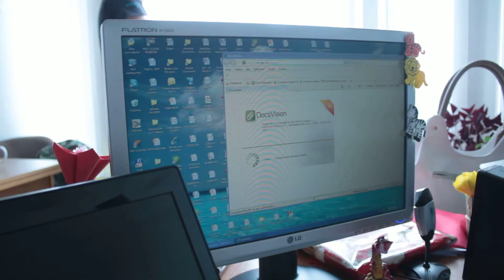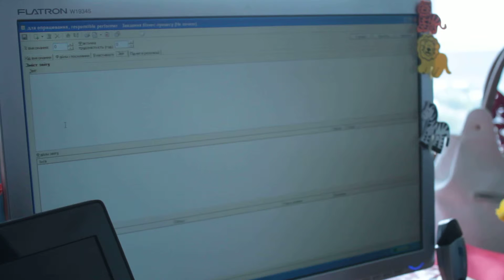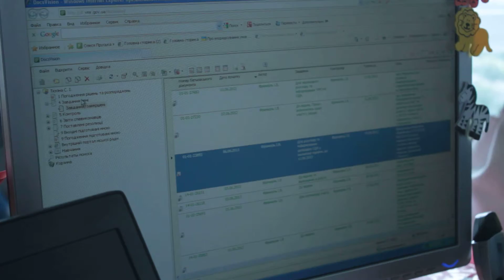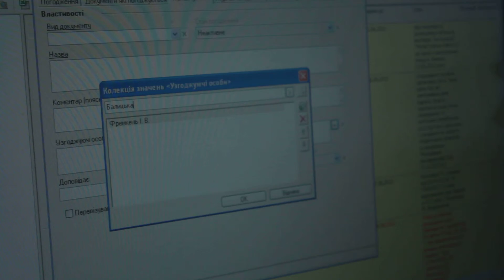Практика использования электронной документации в Виннице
Видео снято экспромтом, так что простите за трясущийся кадр